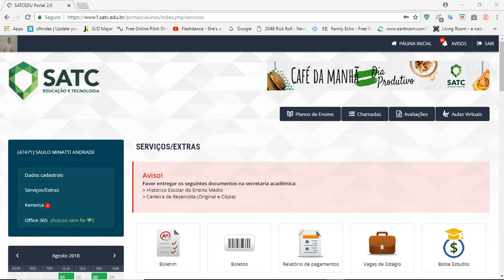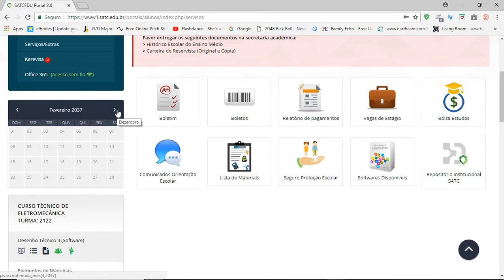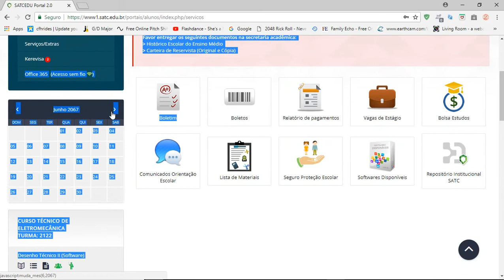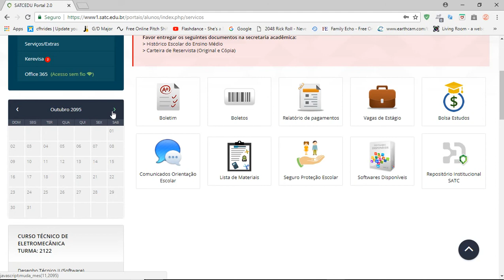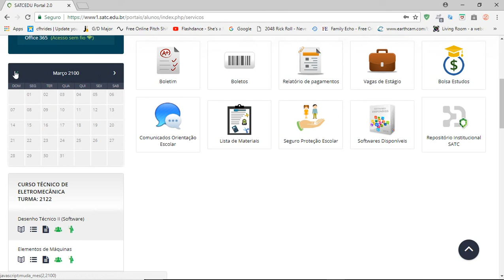Chegando ao ano 2100 no calendário do portal da SATC